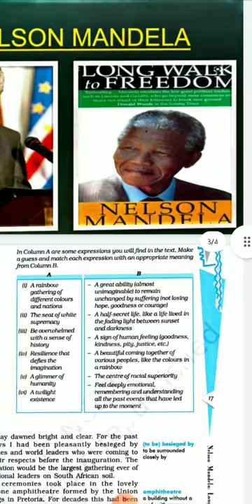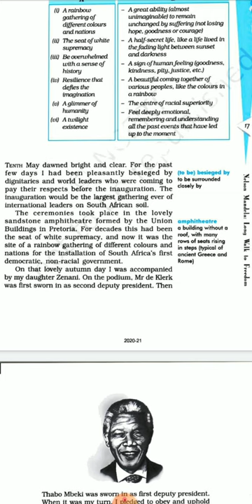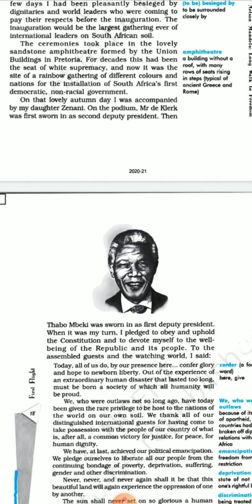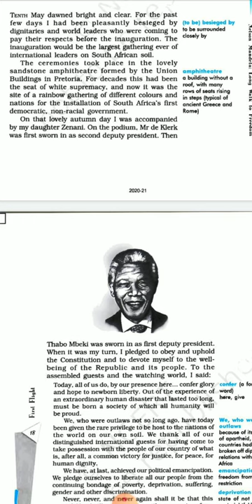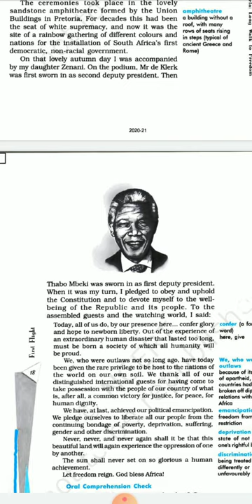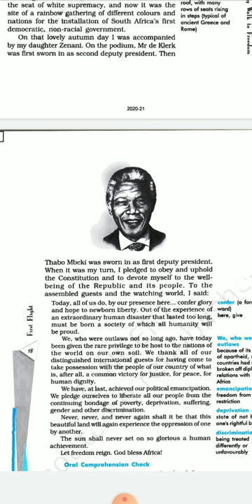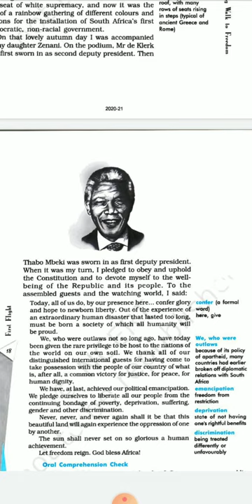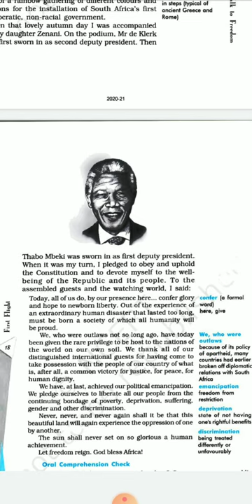Std 10 | ENGLISH | UNIT 2 : NELSON MANDELA (Part 2)